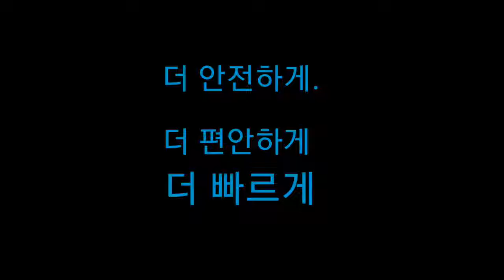FM여객철도가 선경여객철도와 함께 출범합니다